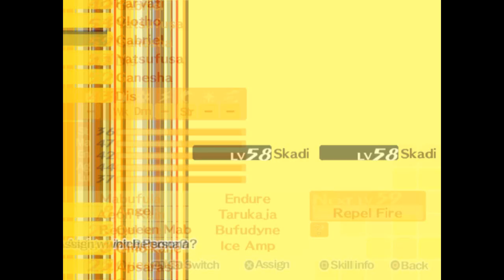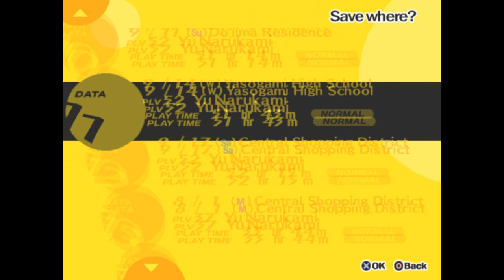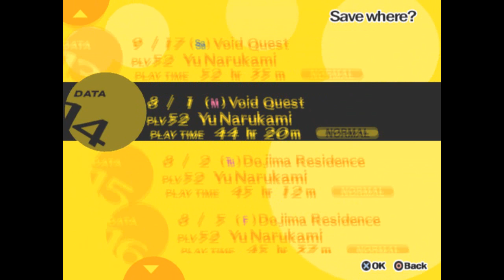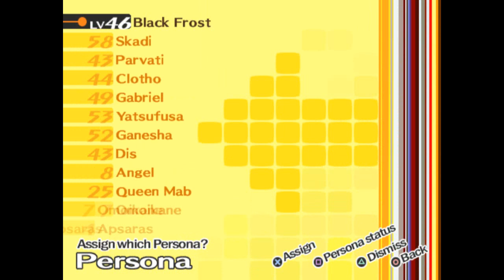Let's play Persona 4 83: Sad bonus boss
Fighting the least threatening bonus boss thus far. I think. The Momentary Child might have been worse, but than (s?)he never got the chance to do much. This guy, though, gets plenty of chances and still fails miserably.